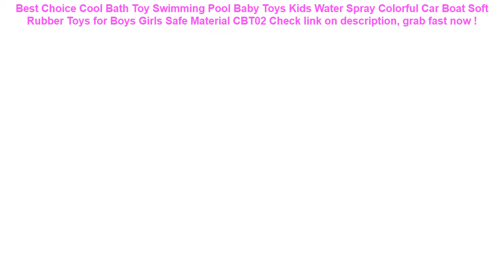Cool Bath Toy Swimming Pool Baby Toys Kids Water Spray Colorful Car Bo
17+ low cost Cool Bath Toy Swimming Pool Baby Toys Kids Water Spray Colorful Car Boat Soft Rubber Toys for Boys Girls Safe Material CBT02 Special Review.

| Discount : 20%

Hi, today i want to SHARE about Cool Bath Toy Swimming Pool Baby Toys Kids Water Spray Colorful Car Boat Soft Rubber Toys for Boys Girls Safe Material CBT02

At this time of writing, the Cool Bath Toy Swimming Pool Baby Toys Kids Water Spray Colorful Car Boat Soft Rubber Toys for Boys Girls Safe Material CBT02 has garnered 75 customer reviews with rating of 4.6 out of 5 stars. Not a bad score at all as if you round it off, it’s actually a perfect five already. From the looks of that rating, we can say the product is promising mostly because of the following main reasons:

1. Convencient to Use
Many users love the Cool Bath Toy Swimming Pool Baby Toys Kids Water Spray Colorful Car Boat Soft Rubber Toys for Boys Girls Safe Material CBT02 for the convenience it brings.

2. Easy to Handle
If you’re a first-time use, you would have no problem with the Cool Bath Toy Swimming Pool Baby Toys Kids Water Spray Colorful Car Boat Soft Rubber Toys for Boys Girls Safe Material CBT02 because it’s fairly elementary in usage.

3. Real Value for Money
All the benefits people are now enjoying from the Cool Bath Toy Swimming Pool Baby Toys Kids Water Spray Colorful Car Boat Soft Rubber Toys for Boys Girls Safe Material CBT02 at the current price its being sold both online and in stores makes it a really sweet deal that just doesn’t get any better.
Pouch Outdoor Tactical Bag Army Universal Phone Hook Cover Waterproof Belt Case Mobile Cellphone Holder =

New Double Handle Safety Baby Seat Float Swim Ring Inflatable Infant Kids Swimming Pool Rings Water Toys Swim Circle for Kids =

41cm Colorful Baby Kids Learning Inflatable Beach Pool Play Ball Swimming Pool Children PVC Plastic Educational Soft Water Toys =

183cm family inflatable pool above ground swimming pool kid adult children blue garden outdoor play pool cover piscine gonflable =
Fashion Black Brown Hair Baby Mom Girl Queen hard pc Phone Case Cover For iPhone X 5 5S SE 6 XR XS MAX 7 8 8Plus =
Swimming Bags Waterproof Bag Sunshade UV Sensor Underwater Pouch Phone Case For all models 3.5 inch -6 inch Mobile Phone =
Mpow IPX8 Waterproof Bag Case Universal 6.5 inch Mobile Phone Bag Swim Case Take Photo Under Water For iPhone X Samsung Huawei =
Yuzhe (2 Front seats) Auto automobiles car seat cover For Hyundai ix35 tucson solaris creta i30 accent elantra car accessories =
FLOVEME Tempered Glass Case For iPhone 7 X XR XS Max 6 6S 8 Plus Transparent Mobile Cellphone Cover Plain Case For iPhone X Capa =